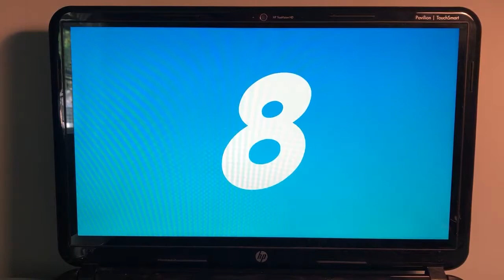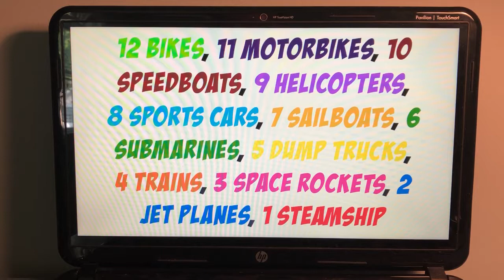Vehicles Numbers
1 Steamship
2 Jet Planes
3 Space Rockets
4 Trains
5 Dump Trucks
6 Submarines
7 Sailboats
8 Sports Cars
9 Helicopters
10 Speedboats
11 Motorbikes
12 Bikes